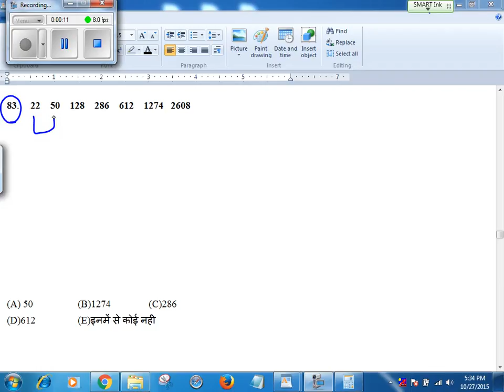IBPS PO MATHS N4 Q.83